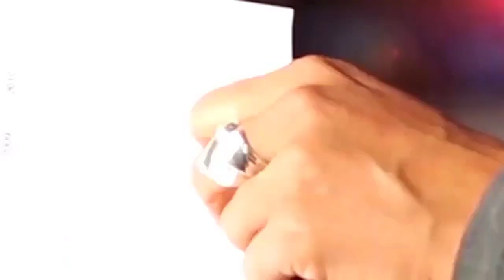ISR DIVIDENDOS: ¿AL CONTABILIZARSE o PAGARSE?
Impuesto por dividendos:  ¿Al momento de contabilizarse o cuando se paguen?  En este video explicamos lo que establece la ley.

ACLARACIÓN:  Las opiniones y criterios contenidos en este video son para propósitos instructivos y son expresadas por su autor en base a la libre emisión del pensamiento y así mismo pueden no coincidir con las opiniones de otras personas o bien de la autoridad fiscal. El material es informativo para que los oyentes puedan formar su propia opinión, criterio e interpretación. Las normas legales que se mencionan en este video son las vigentes en Guatemala al 19 de julio de 2023. Cualquier modificación a la ley correspondiente, debe compararse para determinar si la nueva ley modifica las normas legales que aquí se analizan.